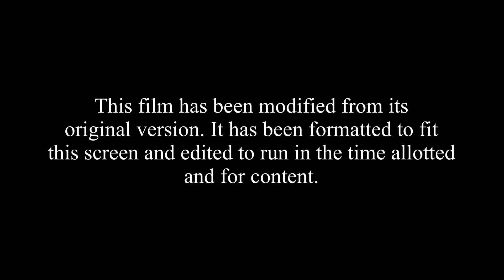If Chain of People (2023) aired on Comedy Central